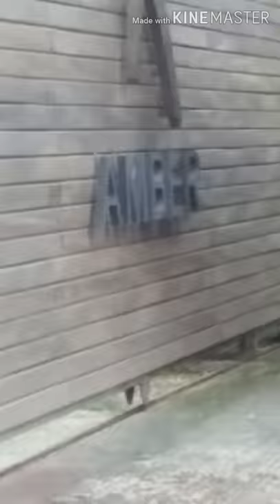Amber denim||fuljor tv||Gazipur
Denim Fabric Supply.